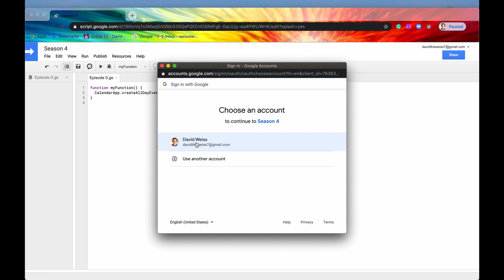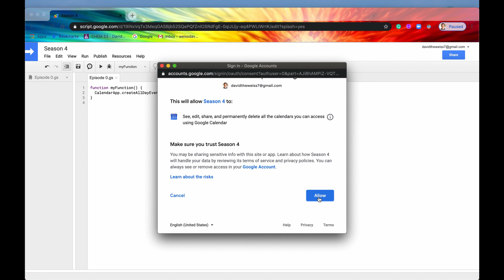CalendarApp Introduction - Episode 4.0 | Apps Script ~ Calendar Service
Hey Coders! Apps Script also provides access to Google Calendar. This functionality comes in handy whenever you work for a company and need to organize the boatload of meeting invites, or you'd like to create new GCal invites. This video will help get you authorized and ready to use the CalendarApp, the parent class of the Calendar Service.